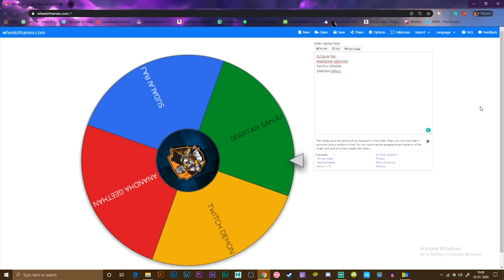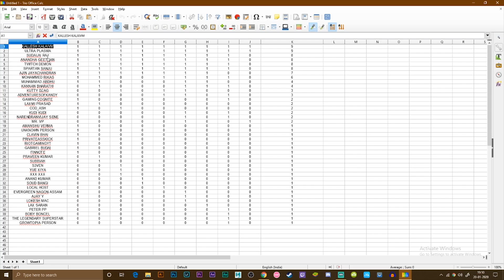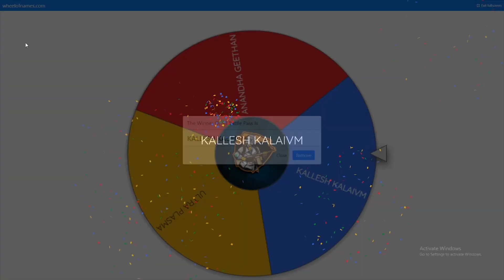BLACK HOLE Call Of Duty Mobile FLOATING BASE Is Here! Cod Mobile Season3 Battle Pass Giveaway Winner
This video shows you the floating base from blackhole Call Of Duty Mobile, cod mobile latest leaks, call of duty mobile battle royale map changes and cod mobile season 3 battle pass giveaway winner

NEVER EVER CLICK ON THIS LINK!

Call Of Duty Mobile Black Hole theories that will blow your mind

►► We always upload with subtitles ◄◄

We Upload Call Of Duty Mobile Gameplays, Tips And Tricks Videos.